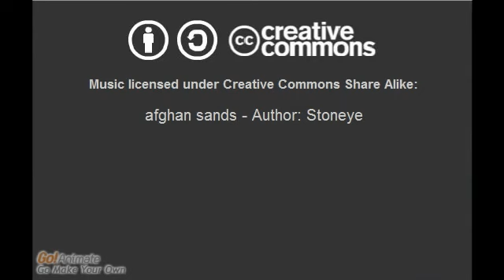i got goplus!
i got goplus yay! but only for 3 months - created